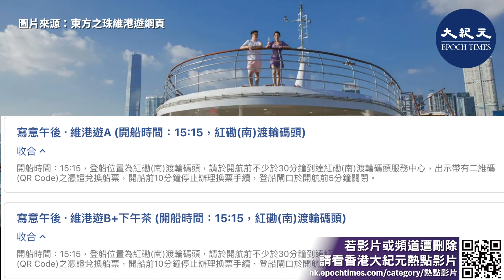(字幕)維港遊觀光船「東方之珠」今首航 預計可載486人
珠江船務近日推出「東方之珠維港遊」，全新豪華大型觀光遊船「東方之珠」號今日（1日）首航，並從周六起每日提供早午晚三個行程。